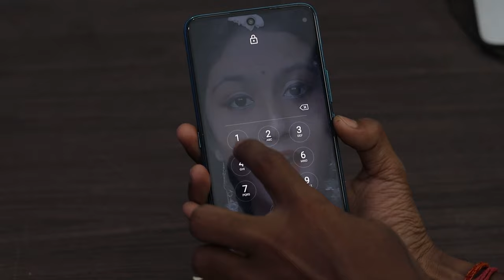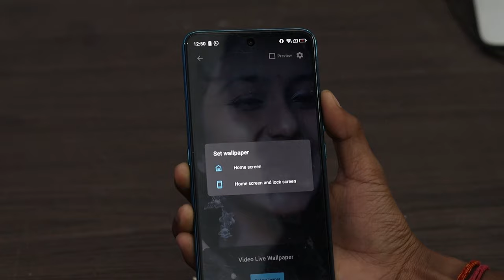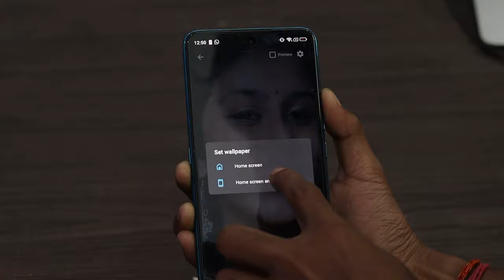video wallpaper kaise lagaye | how to set video as wallpaper/lock screen